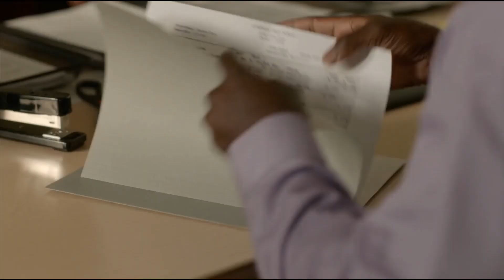Pregnant Scenes from Unexpected (2015) | Colbie Smulders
An inner-city high school teacher (Cobie Smulders) discovers she is pregnant at the same time as one of her most promising students (Gail Bean) and the two develop an unlikely friendship while struggling to navigate their unexpected pregnancies.